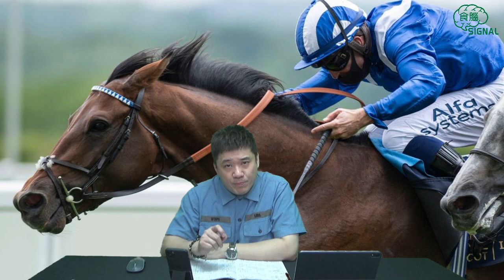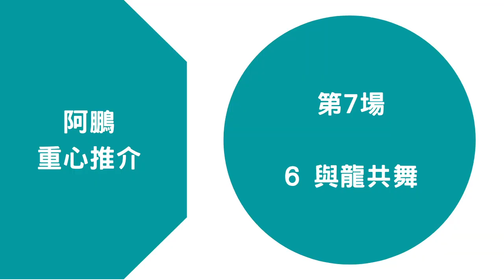我要贏二級賽